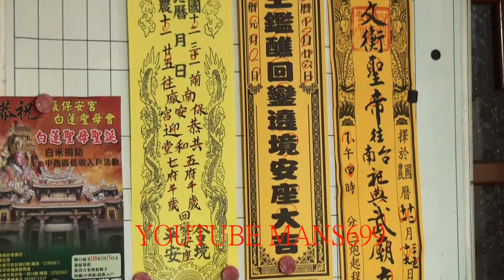2018 12 16台南市南廠保安宮拍攝~3張香條~四湖參天宮&開基守義堂&仁德共和堂